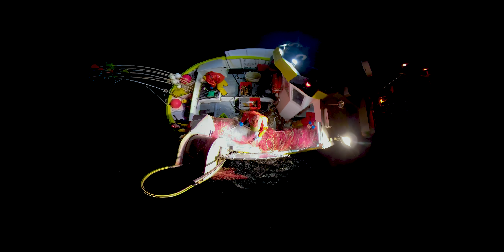À la découverte du métier de marin pêcheur - Vidéo 360°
Vidéo 360° réalisée par Adrien Duquesnel.
Production anoki pour la Région Pays de la Loire.